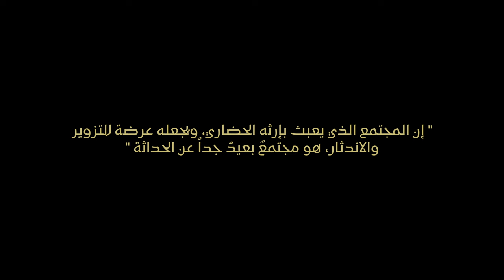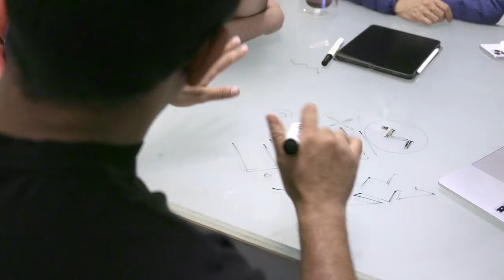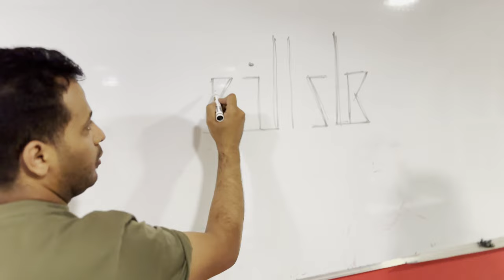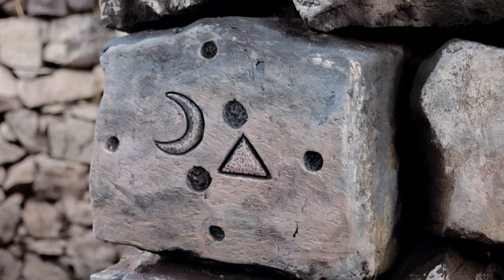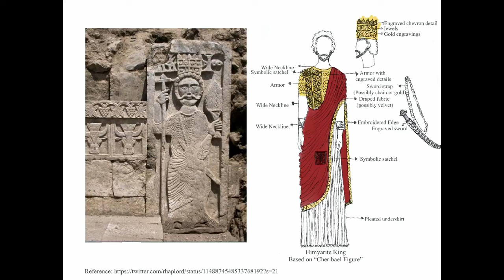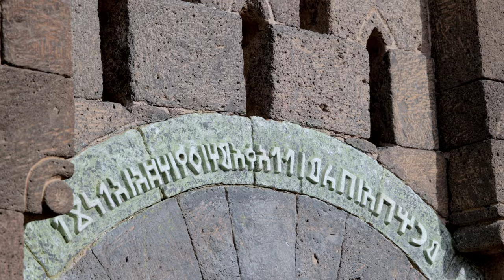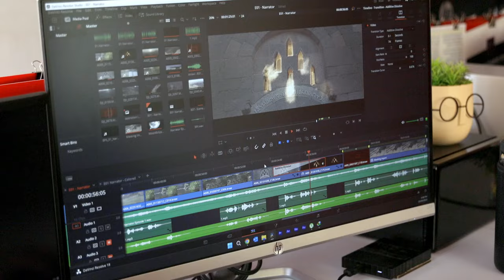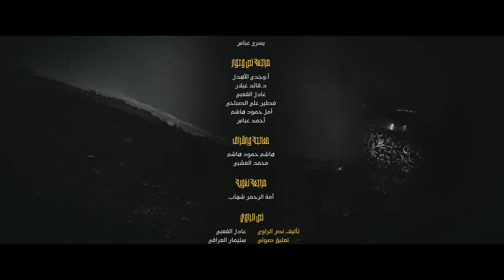مسلسل ماء الذهب الحلقة 30 | الكواليس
شهور طويلة من كتابة سيناريو مسلسل ماء الذهب..
مواقع تم بنائها من الصفر..
وتفاصيل أخرى تكشف كيف تم إنجاز مسلسل ماء الذهب 🔸〽️